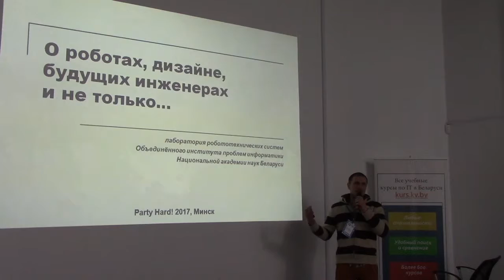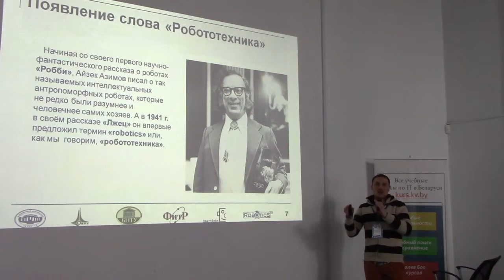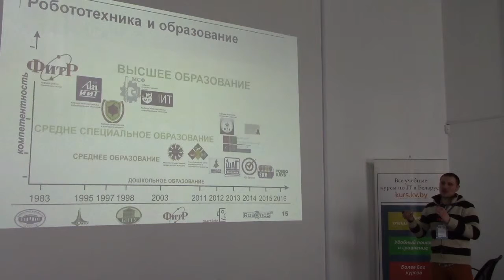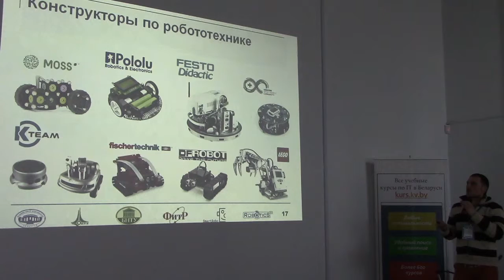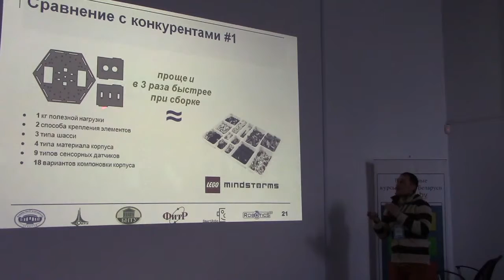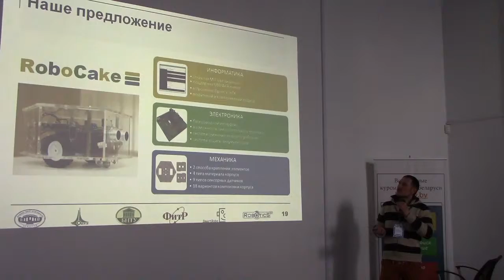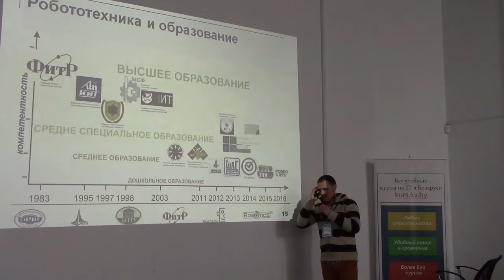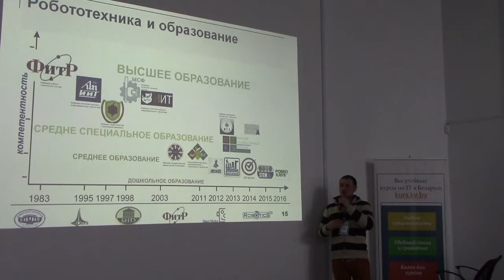О роботах, дизайне, будущих инженерах и не только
Григорий Прокопович, заведующий лабораторией робототехнических систем ОИПИ НАН Беларуси, канд. техн. наук, доцент

video by
Vladimir Baranich